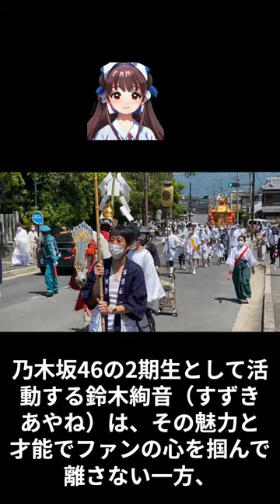【アイドル雑学】乃木坂46主要メンバー 2期生 鈴木絢音（すずきあやね）